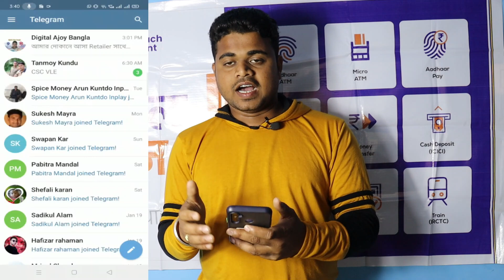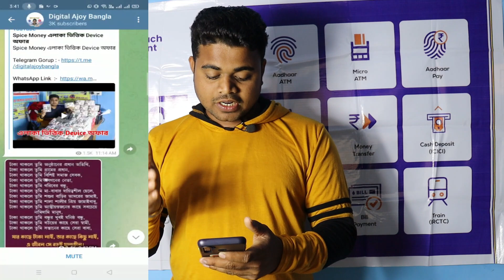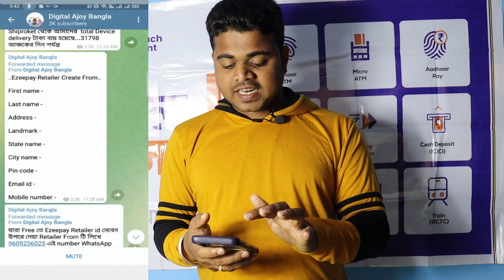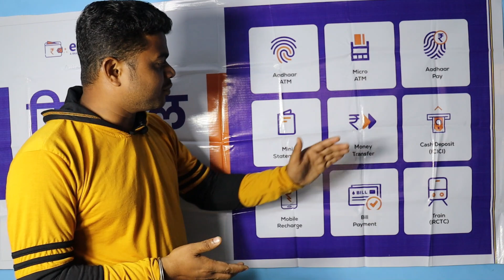Ezeepay Special offer Distributor and Retailer Id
YouTube Ezeepay Special offer Distributor and Retailer Id